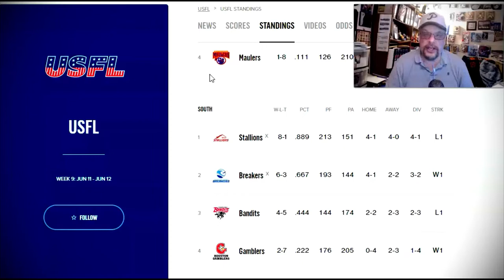USFL PICKS Week 10 | Ep10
My picks, recaps and highlights as we head into the USFL's 10th and final week of the regular season.